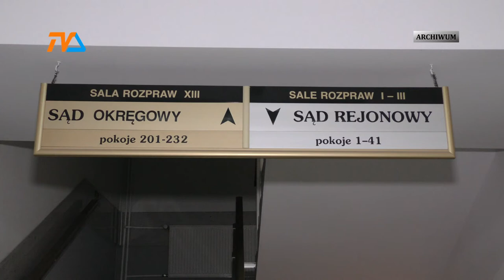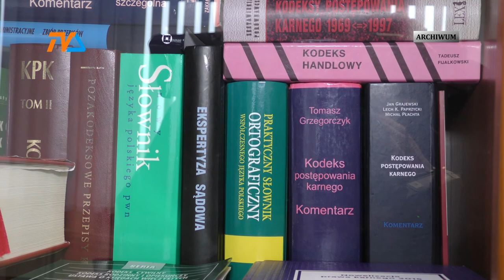Dariusz M. pozostaje w areszcie |TVSUWAŁKI